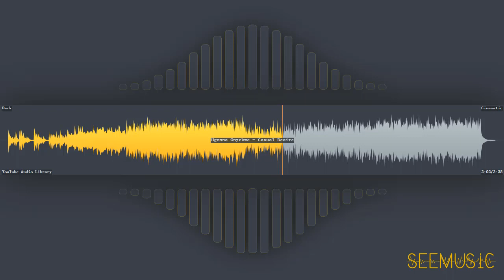Casual Desire - Ugonna Onyekwe | Cinematic | Dark | Free Music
HAVE FUN!

# Information
* Title: Casual Desire
* Artist: Ugonna Onyekwe
* Genre: Cinematic
* Mood: Dark